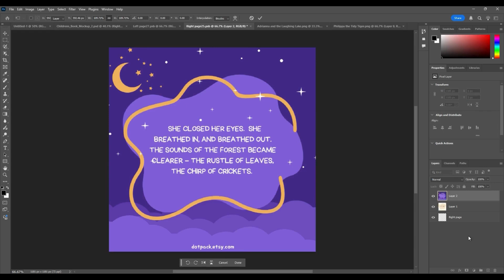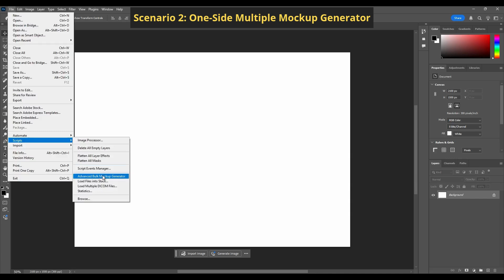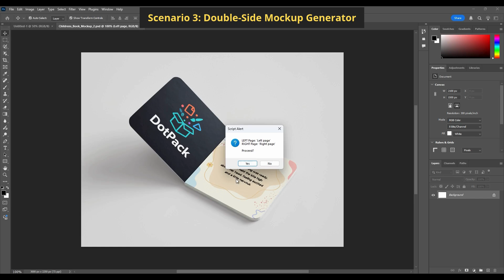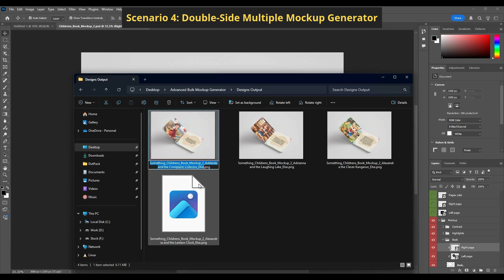Advanced Bulk Mockup Generator, Photoshop Plugin, Free Mockup Generator, Mock up Generator Creator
Automate Photoshop Mockups in Seconds | Advanced Bulk Mockup Generator Plugin Demo

Stop wasting time editing product mockups manually.
In this video, we showcase the power of the Advanced Bulk Mockup Generator — a Photoshop plugin that automates mockup generation for single- and double-sided products.

Whether you’re selling t-shirts, mugs, posters, books, flyers, or phone cases, this plugin will save you hours by auto-inserting your designs, resizing them, and exporting them as ready-to-publish images — all with just a few clicks.

✅ Supports single and multiple mockup files
✅ Works with one-sided or double-sided products
✅ Smart Object detection and dynamic resizing
✅ JPG/PNG export with custom size, prefix, and suffix
✅ Real-time progress bar with cancel button
✅ No subscriptions — one-time purchase, lifetime usage
✅ Perfect for Etsy, Printify, Redbubble, Amazon Merch, Shopify and more

In this demo, you'll see four automation modes in action:

One-Side Mockup Generator

One-Side Multiple Mockups

Double-Side Mockup Generator

Double-Side Multiple PSDs

We use a book mockup to demonstrate how easily you can switch between designs and output formats.

💻 Made by DotPack — built for serious print-on-demand creators.

📌 Watch until the end to see how this plugin handles complex scenarios with zero hassle.